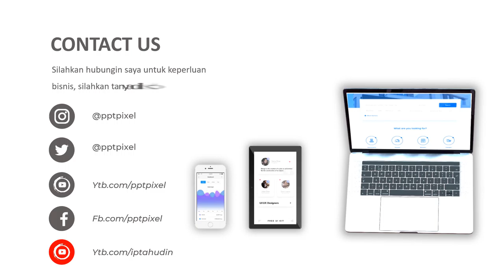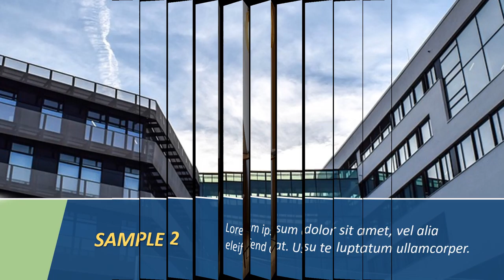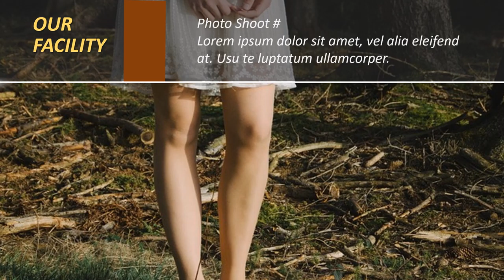Company Profile Video Presentation Architecture, inventor, kreator, pencipta, perancang, pelopor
KUMPULAN CONTOH VIDEO KAMI
2. CONTOH VIDEO FASHION SHOW
5. CONTOH VIDEO PERSONAL BRANDING
7. CONTOH VIDEO COMPANY PROFILE
8. CONTOH VIDEO PROMOSI MASAKAN
9. CONTOH VIDEO IKLAN KENDARAAN
10. CONTOH VIDEO UCAPAN, UNDANGAN